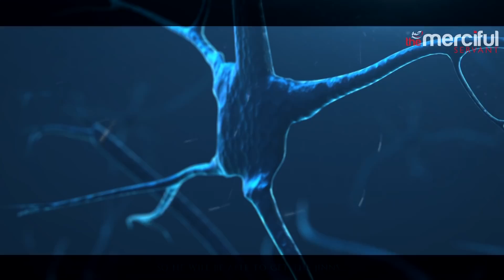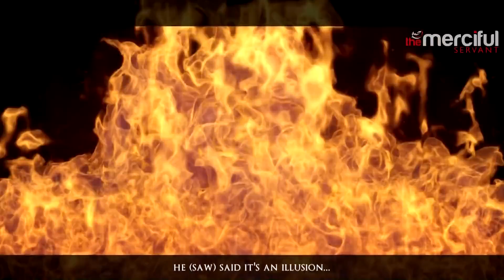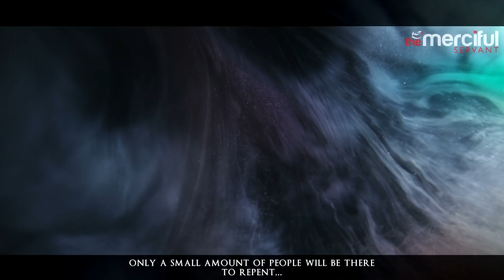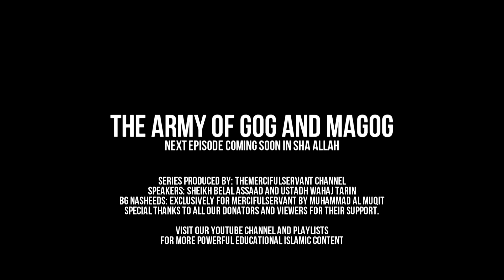The Battle Against Dajjal - The False Messiah | Dajjal Series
Dajjal.
Who is Dajjal ?
Why is he called The AntiChrist ?
What does he do in the EndTimes ?
Here's a Detailed Video.

Video Footage:
 All footage used in their videos are licensed to MercifulServant Media, and you are not permitted to cut clips and use in your own videos (without permission from the original owner of the stock footage or images) Please contact them for more information. You must also seek permission from the footage owner before monetisation of any content.